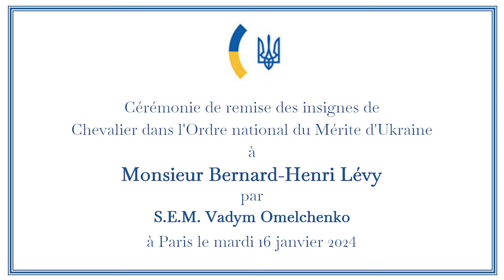Bernard-Henri Lévy - Remise de la médaille de l'Ordre du Mérite de l'Ukraine (16 janvier 2024)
Le 16 janvier 2024, à  l'Ambassade d'Ukraine à Paris, Bernard-Henri Lévy recevait des mains de l’ambassadeur d’Ukraine en France, Vadym Omelchenko, la médaille de l’Ordre du Mérite de l'Ukraine suite à un décret du Président Volodymyr Zelensky.

Vidéo : Maria de França pour @LaRegledujeuofficiel